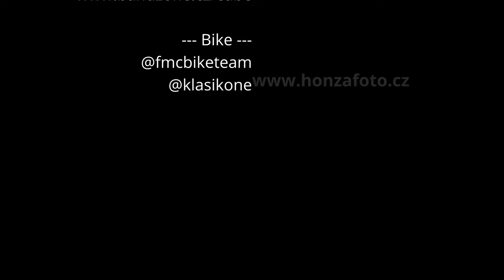Biketrial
FMC Bike Team

MUSIC
Cube
crossover-metal / Pardubice